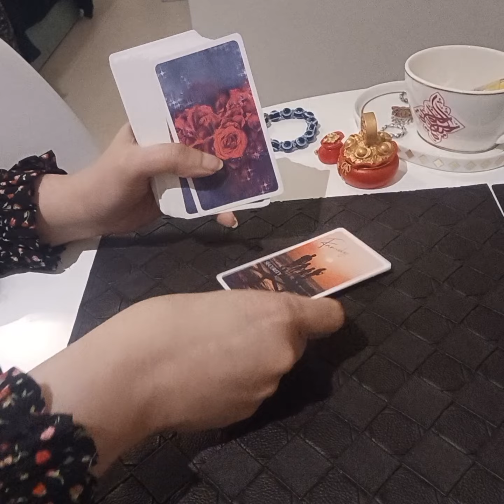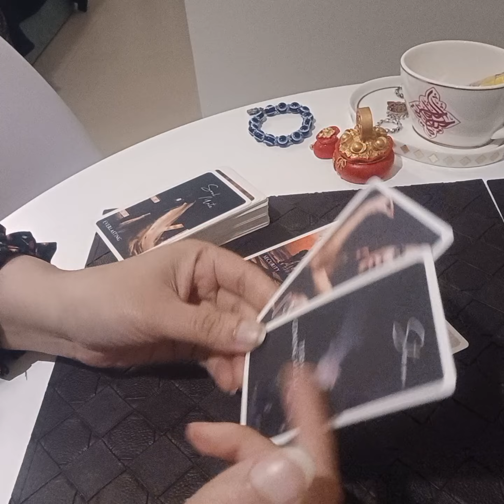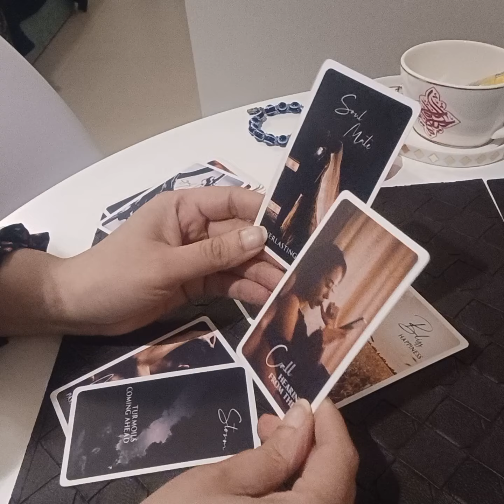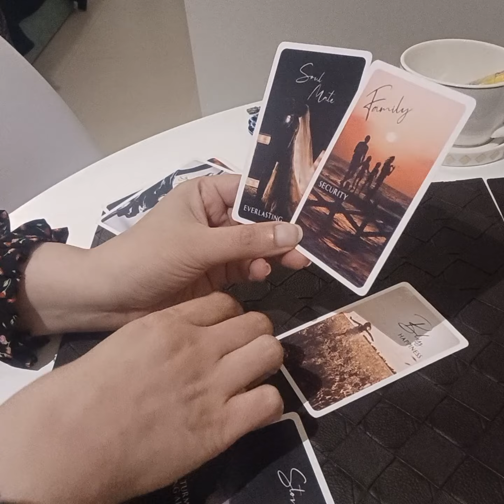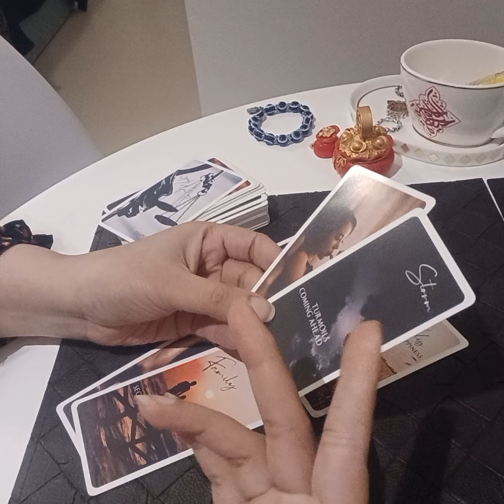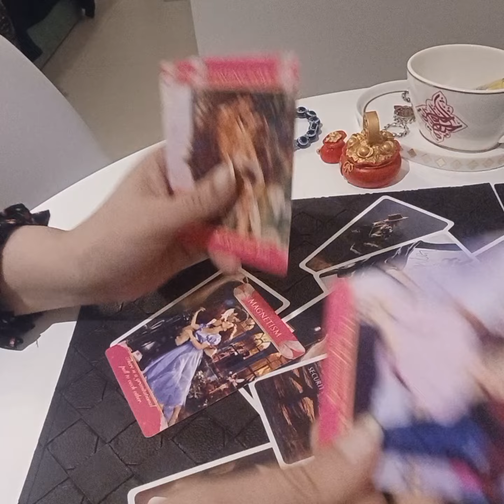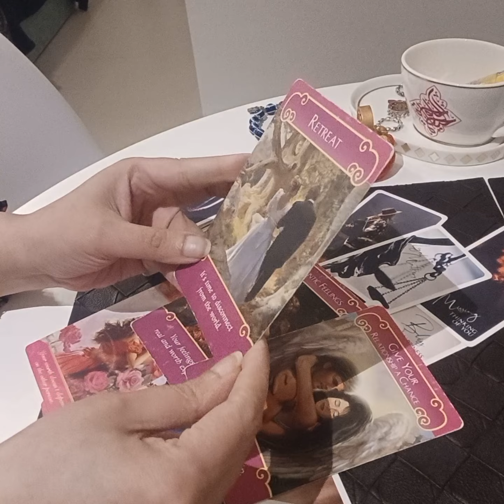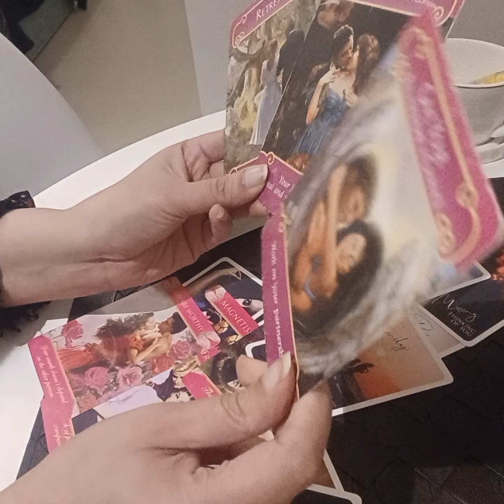WHATS COMING NEXT IN LOVE LIFE ? 👩‍❤️‍💋‍👨🌈🥳 FOR SINGLES AND COUPLES 💯💞✨️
Services i offer :

1- 1 question reading - 35 USD

2- 2 question reading - 55 USD

3- 3 question reading - 70 USD

4- 5 question reading - 100 USD

5- Love n Relationships - 100 USD

6- 15 Minutes customized *SPIRITUALLY CHARGED* affirmations that give 100% RESULTS  - 100 USD

7- Consultation and step by step guidance to MANIFEST your Dream Desire and Goal.

8- Unique Scripting technique to manifest your desire - 80 USD

9- Protection from bad influences and energies - 60 USD

10- Removal of Black Magic - 100 USD

12- Dream Interpretation - 40 USD

13- Spiritually Charged Affirmations + Unique Scripting Technique - 150 USD

14- Money rituals - 60 usd

15- Love Rituals - 100 usd

16- Subliminals - 100 usd

17- Consultation along with 1 manifestation technique - 100 usd

18- Angel guidance - 40 usd

19- 5 Minutes Guided Meditation - 50 usd

20- 5 Minutes Affirmations - 50 usd